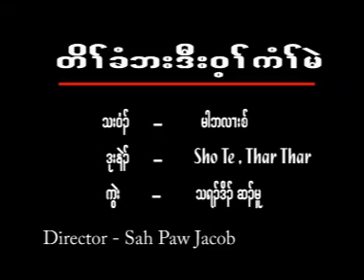karen song= 05